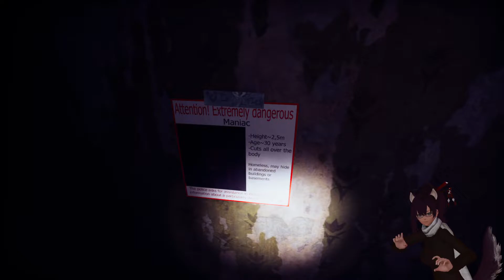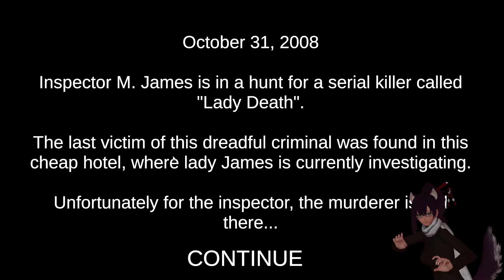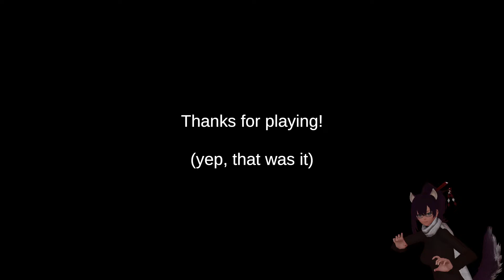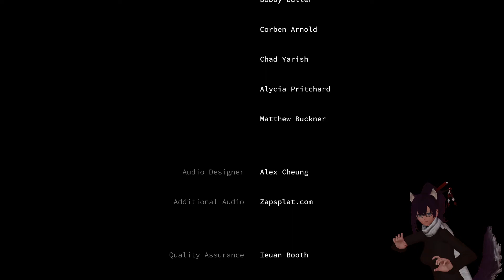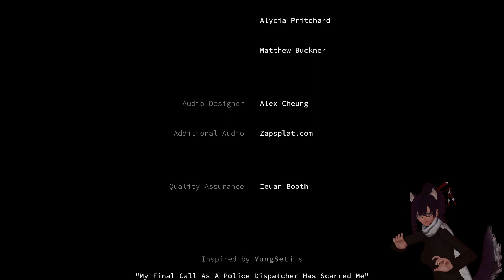Four scary games FULL STREAM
I went to the wrong floor while working overtime and I saw death trip which in turn made me call dispatch for help... This shouldn't make sense.

Intro 0:00
Wrong Floor 1:35
Overtime 28:18
Death Trips 48:31
Dispatch 59:40